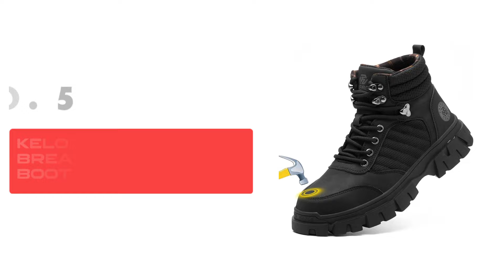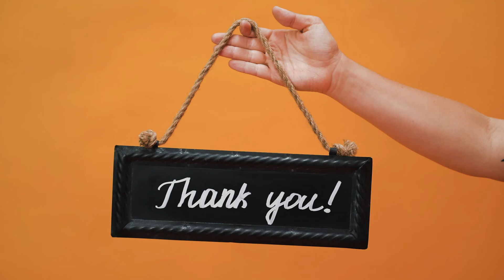Best Work Boots For Men 2024 - Which Work Boots For Men Should You Buy in 2024?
► 5. KELODON Steel Toe Breathable Safety Boots

► 4. Composite Toe Boots for Men

► 3. NINGO Steel Toe Work Boots

► 2. LARNMERN Waterproof Hiking Boots

► 1. NINGO Water Resistant Full Grain Leather Steel Toe Work Boots

Discover the ultimate in durability and comfort with our latest video, "Top 5 Best Work Boots For Men 2024." Whether you're in construction, landscaping, or any tough industry, these boots are made to protect and serve. We review the top-rated boots known for their robust construction, superior safety features, and contemporary style that stands out in the workplace. Join us as we break down what makes each pair a must-have, from shock absorption to weather resistance. Don’t just take our word for it; see why each of these top 5 contenders deserves a spot in your work gear lineup!